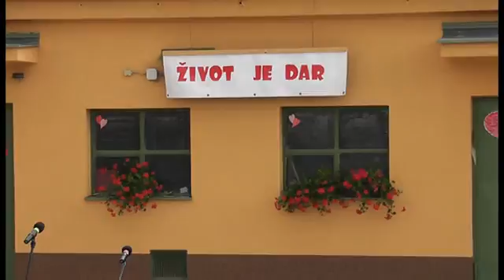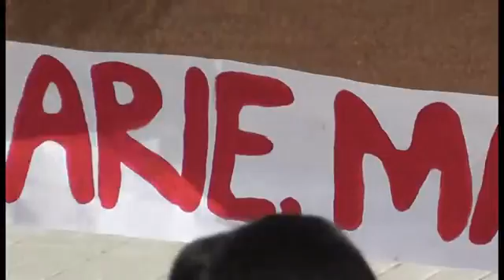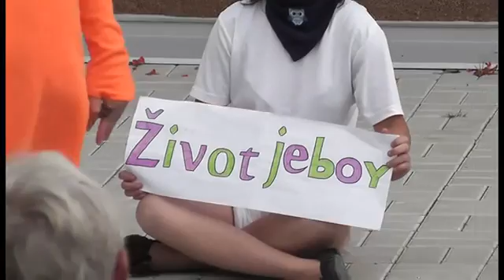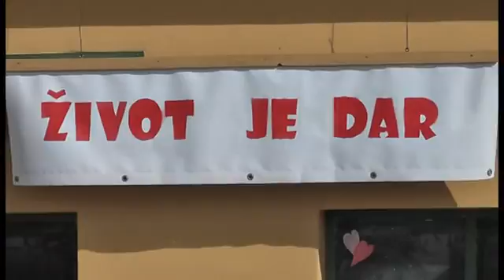Život je dar 2014